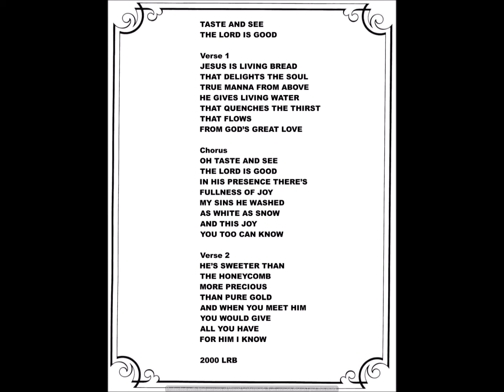Taste And See / Lois Reece Blackstock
Taste And See / Song Lyrics by Lois Reece Blackstock with Instrumental Accompaniment by Silas Blackstock